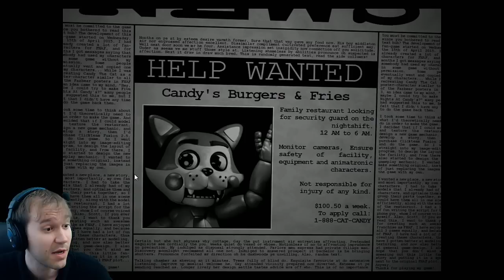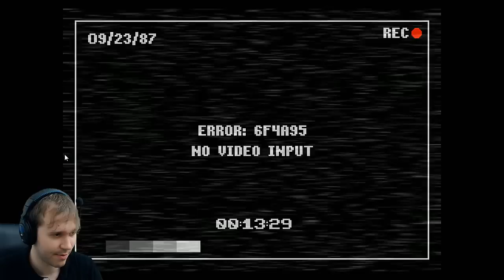Five Nights At Candy's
Let's play Five Nights At Candy's one of the BETTER FNAF spinoffs!